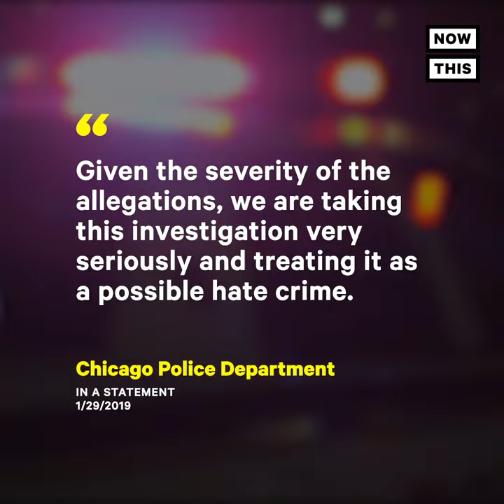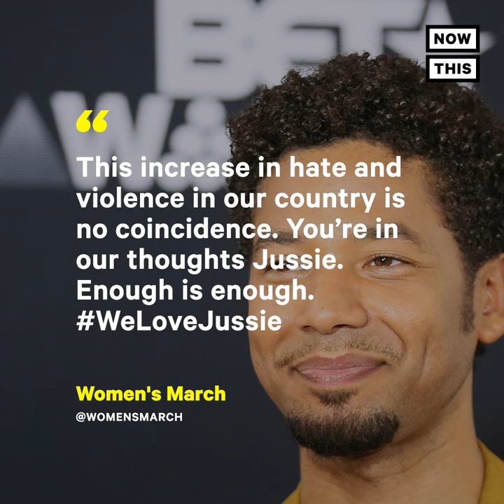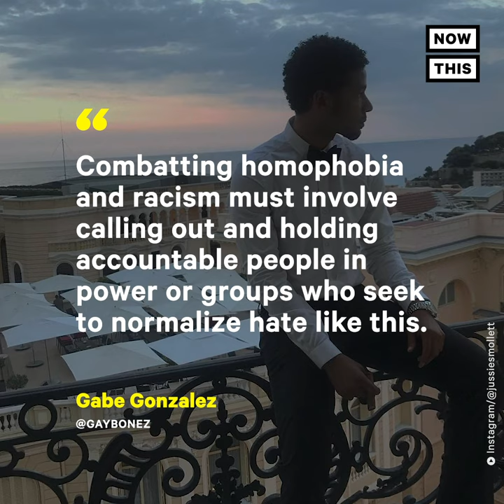‘Empire’ Star Jussie Smollett Attacked in ‘Possible Hate Crime’ | NowThis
'Empire' actor Jussie Smollett is in the hospital after a brutal attack police are calling a 'possible hate crime.'

'Empire' star Jussie Smollett is in the hospital after a suspected hate crime. Chicago police reported that  Smollett, who portrays Jamal Lyon on Fox’s ‘Empire,’ is recovering from a possibly racial and homophobic attack.

According to Chicago police department, Smollett was attacked by two men who shouted racial and homophobic slurs. The attackers reportedly poured a chemical substance over Smollet and wrapped a rope around his neck before fleeing the scene. Smollett checked himself into Northwestern Memorial Hospital and is reportedly in good condition. Police say they are investigating the attack as a hate crime and have not yet identified the suspects.

‘Given the severity of the allegations, we are taking this investigation very seriously and treating it as a possible hate crime.’ -- Police Statement

Smollett, like his character on Empire, identifies as gay and has been described as a ‘champion for LGBTQ+ people.’ ‘GLAAD reached out to FOX and Jussie’s team today to offer assistance as well as support for him. Jussie is a true champion for LGBTQ people and is beloved by the community and allies around the world.’ -- GLAAD in a statement. After reports of the attack became public social media quickly flooded with support for the actor.